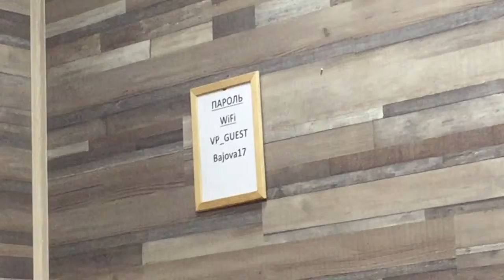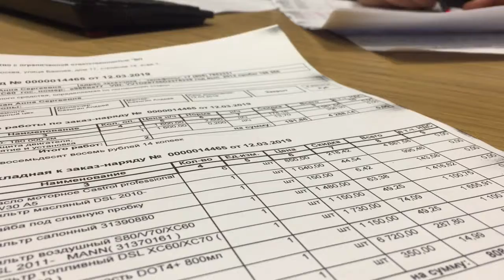ТО Volvo на сервисе Billprime (Volvopremium)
Пришло время ехать на ТО.Сейчас делаю плановое ТО 180 тысяч км!Именно столько проехала наша красавица Volvo за 6 лет !